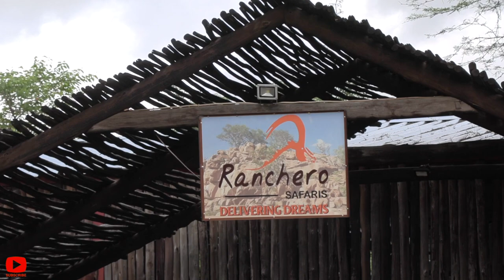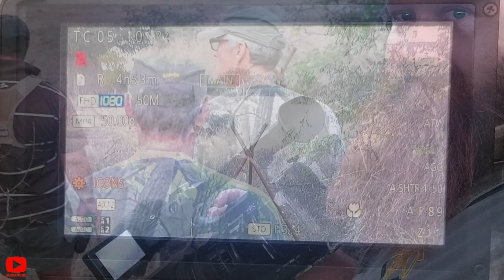Hunting South Africa Full Length Plainsgame Safari 2022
Hunting general plainsgame in Limpopo 2022.